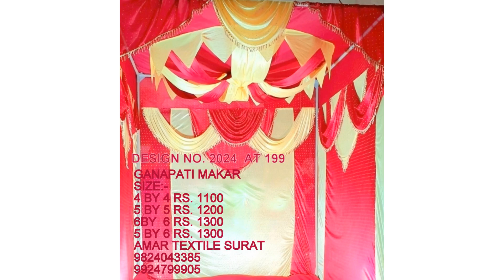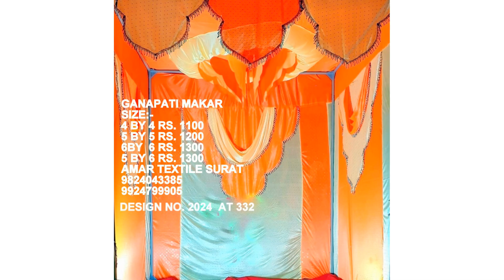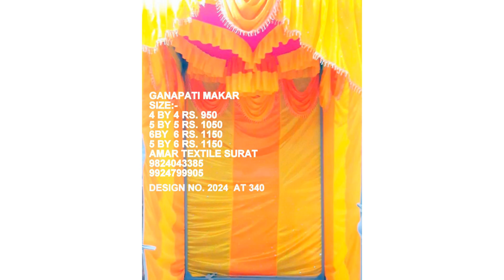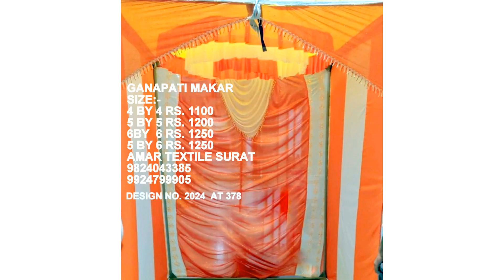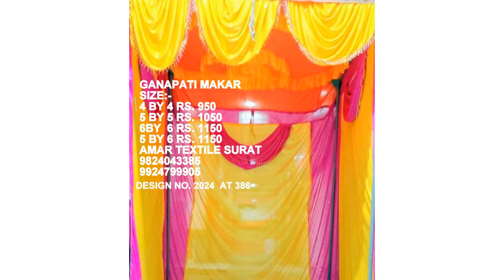GANPATI MAKAR RATES AND SIZES SURAT AMAR TEXTILE 9924799905 CALL NOW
AMAR TEXTILE
2073 SHREE KUBERJI WORLD
NEAR BHARAT CANCER HOSPITAL
SAROLI SURAT GUJARAT